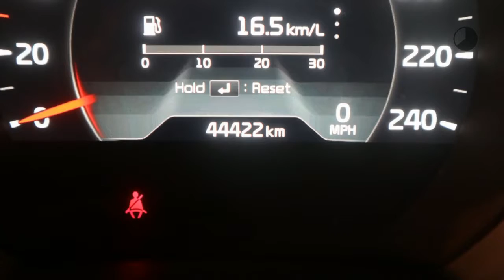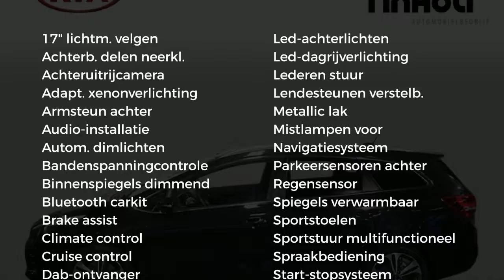Kia cee'd Sportswagon 1.6 CRDI BUSINESS GT-LINE